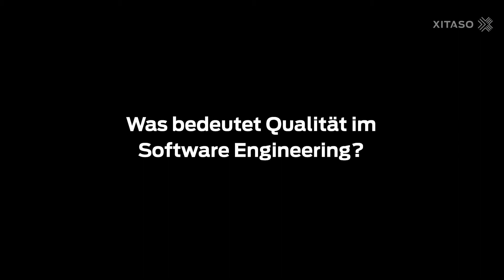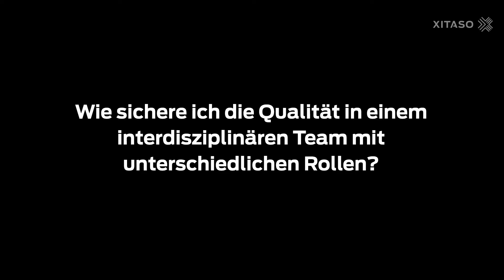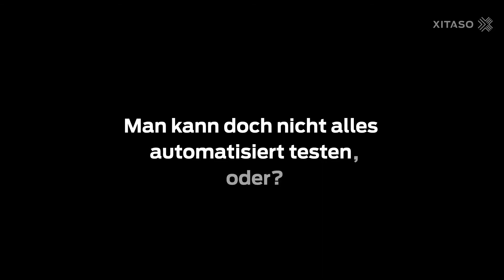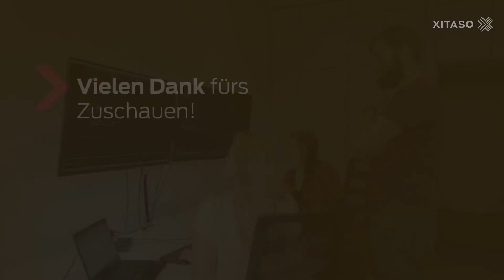Warum Softwarequalität alle im Team angeht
Im Gespräch mit Alexander Rampp und Dr. Ferenc Bujtor über Qualität in der Software-Entwicklung und wie man Qualität in einem cross-funktionalen Team sicherstellt.